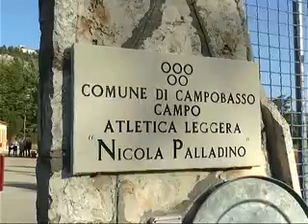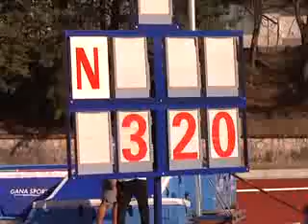MEMORIAL MUSACCHIO SABATO A CB